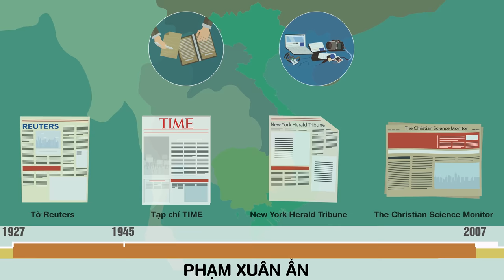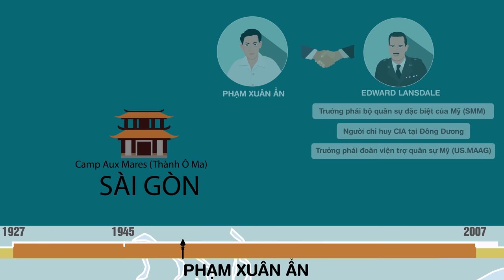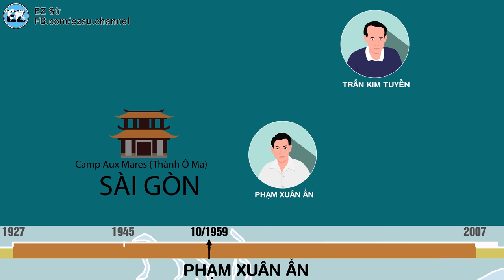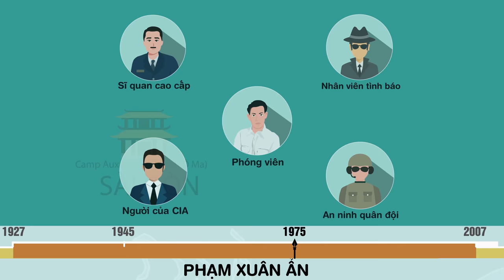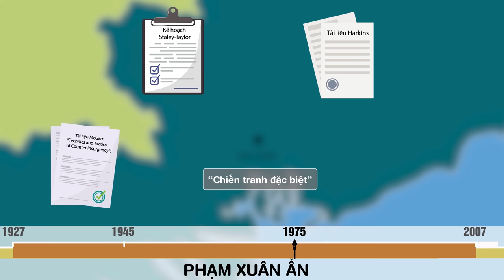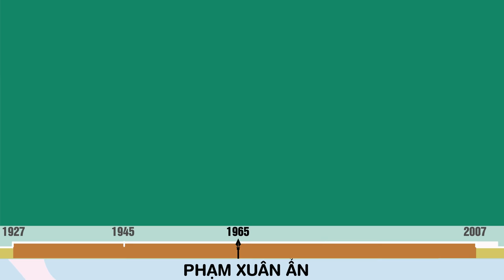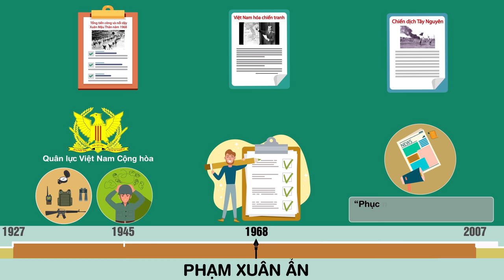Cuộc đời Tướng tình báo Phạm Xuân Ẩn - Nhân vật lịch sử- Tóm tắt lịch sử - EZ Sử